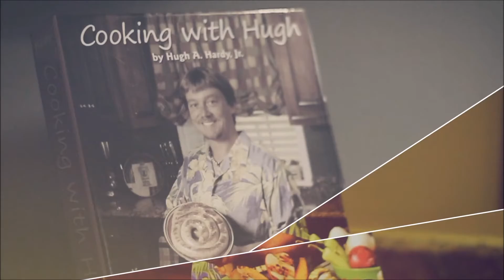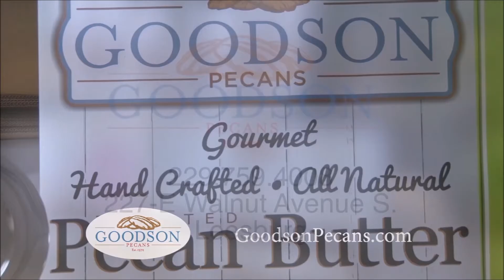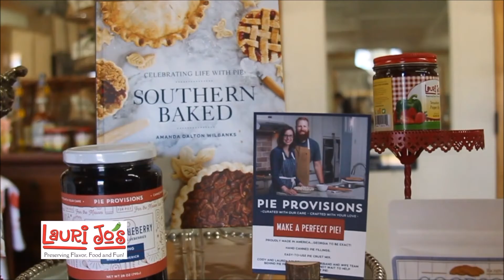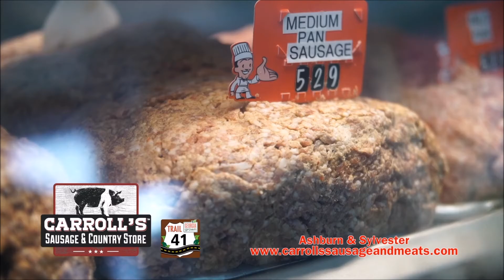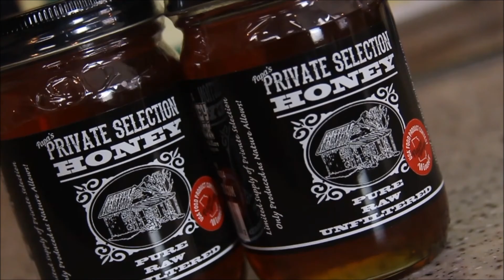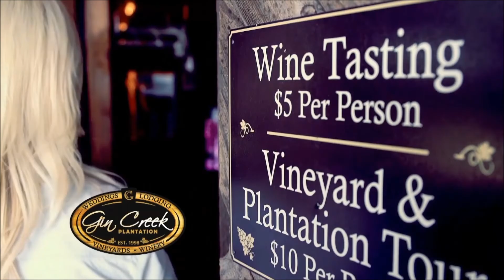Cooking with Hugh- S3E3- Sausage & Cheddar Cheese Quiche, Spaghetti Squash and Baked Sweet Potato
Join Hugh Hardy from Carroll’s™ Sausage as he cooks up fresh farm to the table recipes. Many of his shows and recipes feature Georgia Grown products, as well as, Flavor of Georgia Finalists and Winners. From breakfast and main dishes, to casseroles and side dishes, everyone is sure to find a favorite recipe. Recipes on the show feature Carroll's™ World Famous Sausage, along with Ribeye Steaks, St. Louis Ribs and many other great products available at Carroll's™. Hugh’s passion is cooking, so join him and his special guests to prepare some of his favorite recipes using products available at Carroll’s™ Sausage in Ashburn and Sylvester, Georgia. Pull up a chair and enjoy!

“Cooking with Hugh” airs weekly on WALB-TV (NBC & ABC) in Albany, GA and across South Georgia.